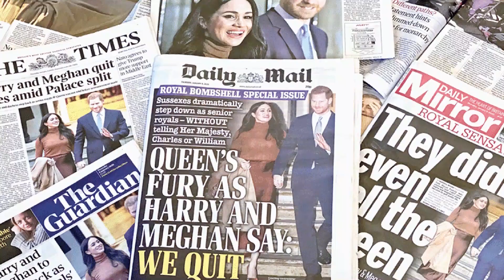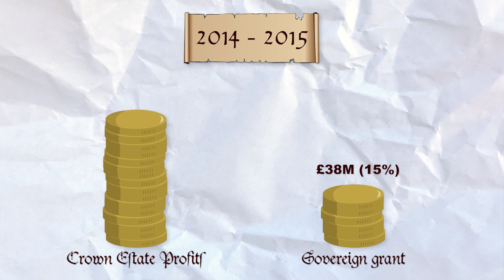The Monarchy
Meghan and Harry are out, and the perennial debate about whether the UK should oust the monarchy is back in. Imogen and Elliot hash out London’s reaction to Megxit, and whether there’s still a place for the millennia old tradition of royalty in modern day Western states. Do they still hold value, or should the UK hold its own tea party and become a Republic?

Written and performed by Imogen Learmonth and Elliot Wheatland-Clinch
Edited by Elliot Wheatland-Clinch